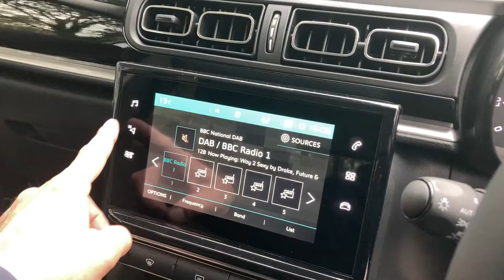CITROEN C3 RV71HME